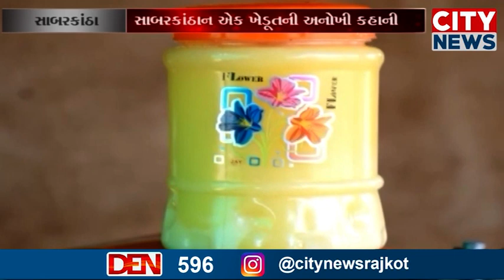સાબરકાંઠાનો દિકરી વગરનો એક ખેડૂત ગામની દરેક દિકરીઓને કરે છે અનોખું કન્યાદાન